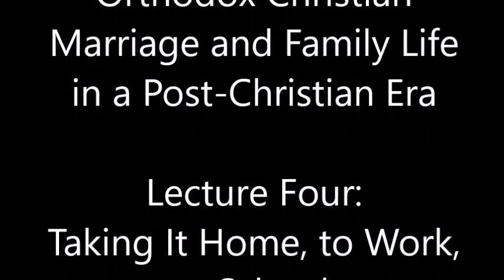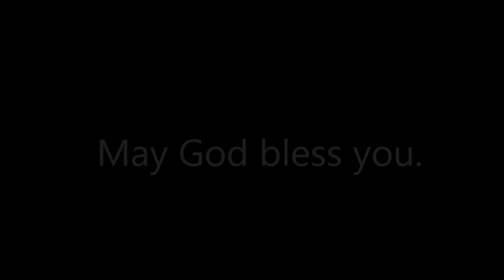Lecture 4 - Taking it home, to work, to school - Fr Geoffrey Korz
2015
Saints Peter and Febronia
Marriage and Family Life
Retreat

Retreat Theme:
After Obergefell -
Orthodox Christian
in a Post-Christian Era

Lecture Four:
Taking It Home, to Work,
to School:
Practical Considerations
for Ourselves
and Our Children

Speaker: Fr. Geoffrey Korz (All Saints of North America Orthodox Church - Hamilton, Ontario)